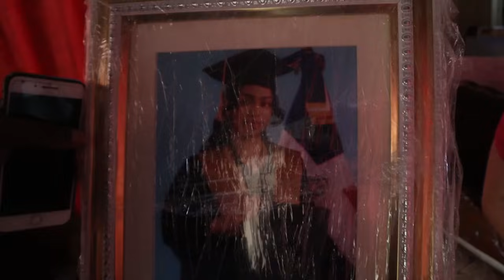Su Hija Dejo De Estudiar Y Comer Caundo Le Diagnosticaron Cancer A Su Mama